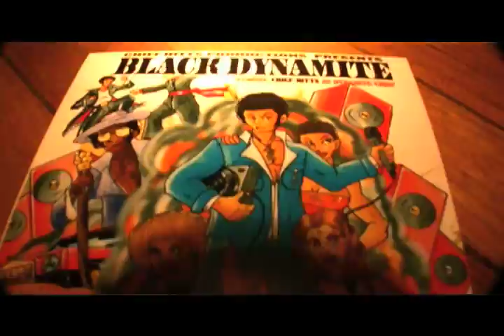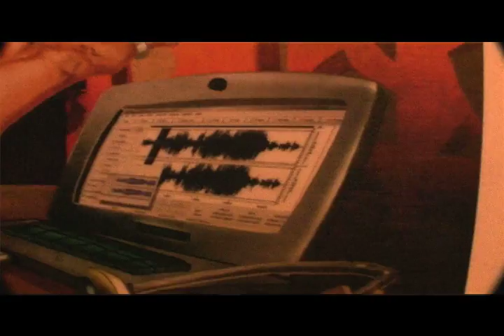Del Dada freestyle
Del Dada of Landover MD in Intrigue Studios spits for Jade Films during the recording of his new album MD Bamma
Follow Jade Films @KGB4000
Del dada @deldada
Intrigue Studios @mrchainsawdmv
Chief Hitts @chiefhitts